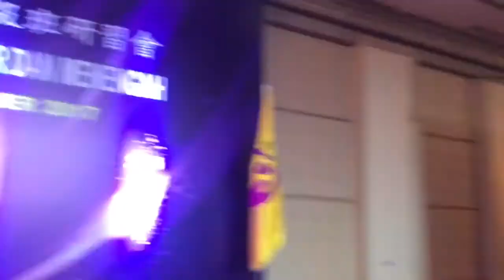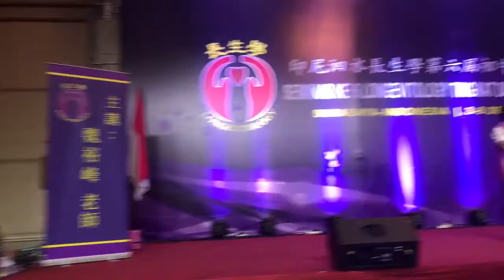Kaki terkilir karena jatuh. （長生學見證系列）Longevitology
（印尼語（Kaki terkilir karena jatuh.                                    Ibu. Go Giok Ha.
2017年12月8日 印尼 泗水